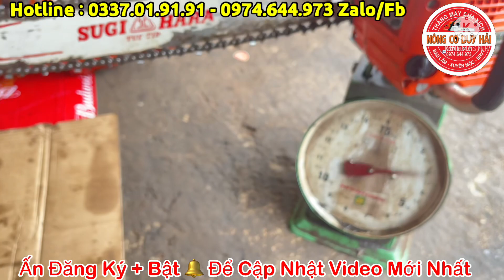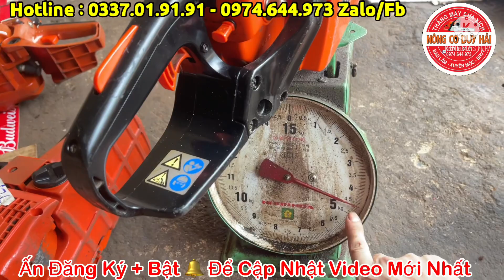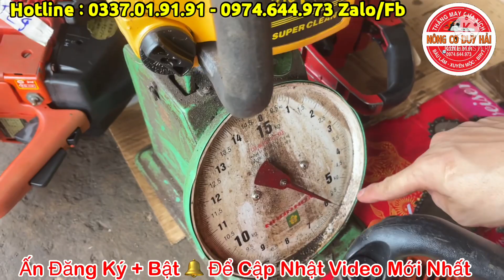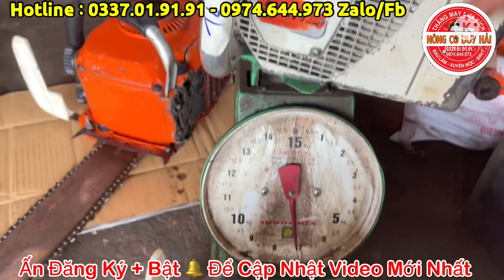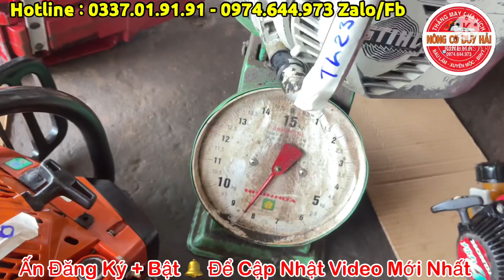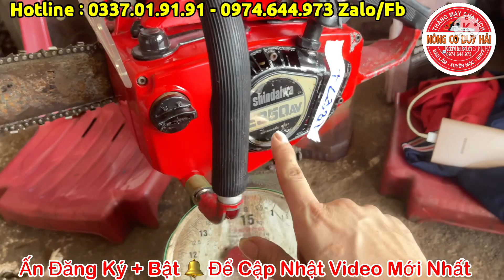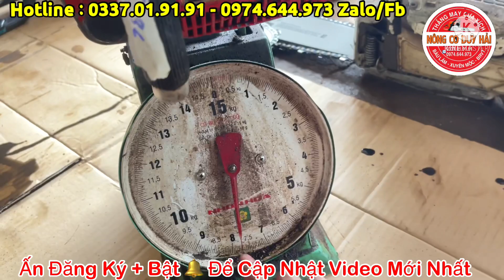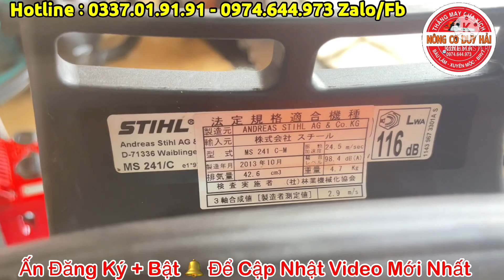( Lô TL )Thanh Lý - 44 Máy Cưa Đức | Thụy Điển | Nhật | Giá Chỉ Từ 1.100.000₫ | Zalo 0974644973